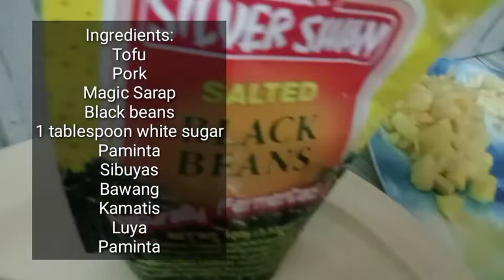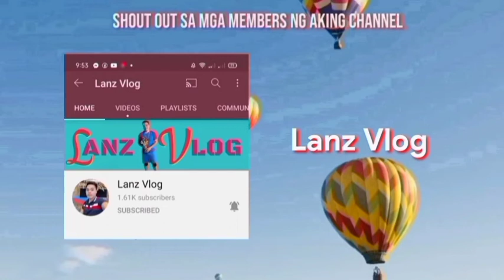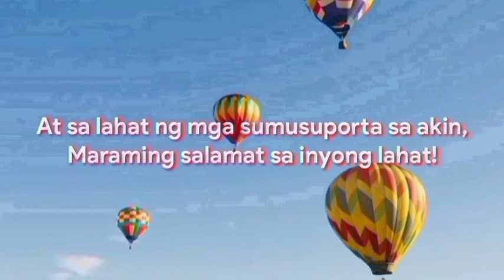How to cook Tofu with Pork and Black Beans